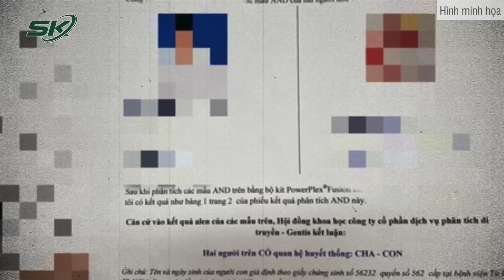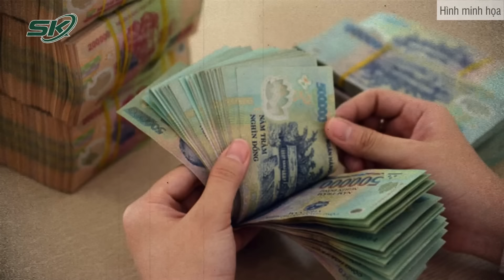Án Mạng Đau Lòng Từ Người Chồng Nhẫn Tâm Sát Hại Vợ Và Con Trai | SKĐS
SKĐS | Mới đây, ngày 29/1, TAND TP Hà Nội đã xét xử và tuyên phạt tử hình đối với bị cáo Trần Văn Minh (SN 1962) về tội giết người. Đáng buồn thay, nạn nhân lại chính là vợ của bị cáo.